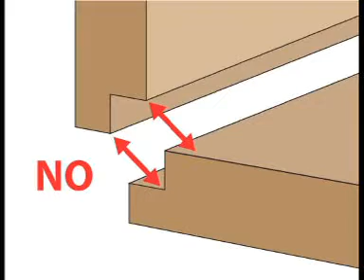SAUNA KOKO 1